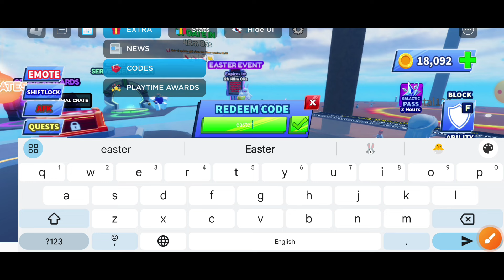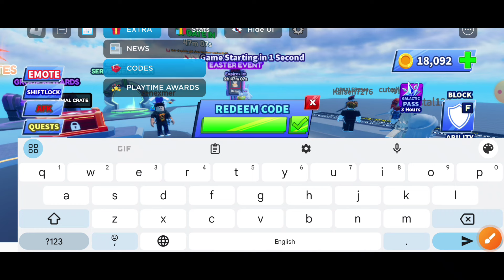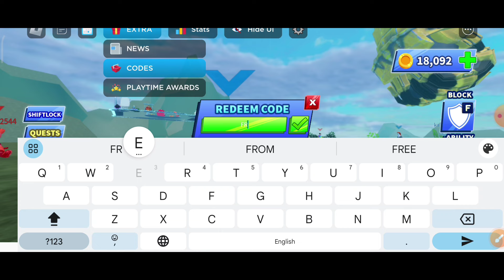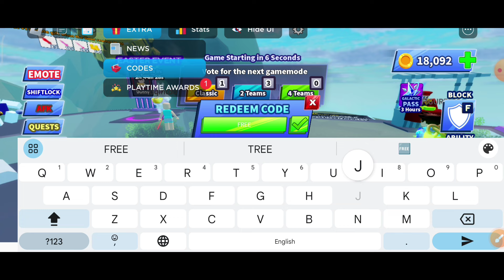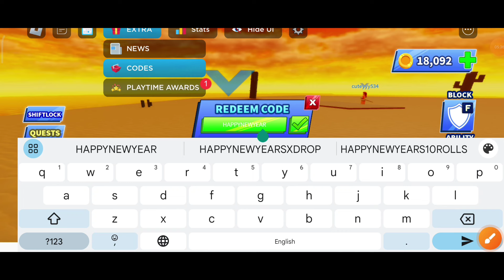UPDATE⚡BLADE BALL CODES 2024 | ROBLOX BLADE BALL CODES | REDEEM CODES BLADE BALL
UPDATE⚡BLADE BALL CODES APRIL 2024 | ROBLOX BLADE BALL CODES | REDEEM CODES BLADE BALL

Our Blade Ball codes list gives you free unique sword skins and loads of in-game coins to spend on resources and other goodies in this Roblox experience.

your query.
1: blade ball codes 2024
2: blade ball codes
3: roblox blade ball codes 2024
4: blade ball codes for coins
5: roblox blade ball codes
6: blade ball codes for coins 2024
7: blade ball working codes 2024
8: codes for blade ball
9: codes for blade ball 2024
10: codes for coins blade ball
11: blade ball codes january 2024
12: blade ball working codes
13: working codes for blade ball
14: roblox blade ball codes April 2024
15: blade ball codes february 2024
16: codes for blade ball April 2024